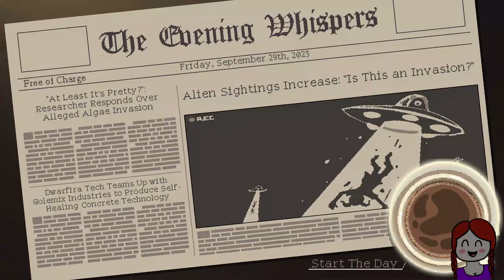Coffee Talk 2 - Episode 11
Welcome back to another video! In this video I'm continuing Coffee Talk 2: Hibiscus and Butterfly. I hope you enjoy it! :)